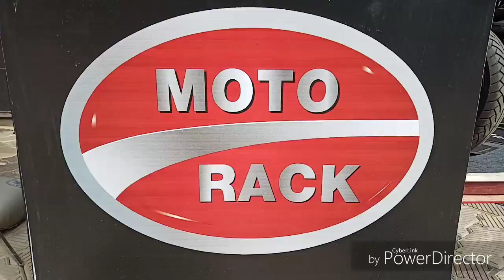Kawasaki bikes exhibition | Ninja versys walk around.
It's a clipping of bike exhibition in Manipal Karnataka.